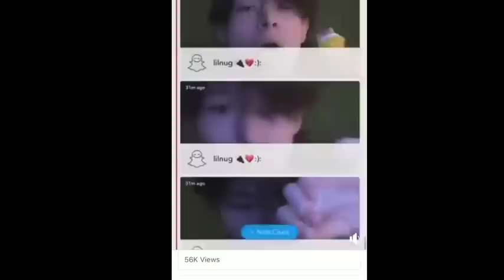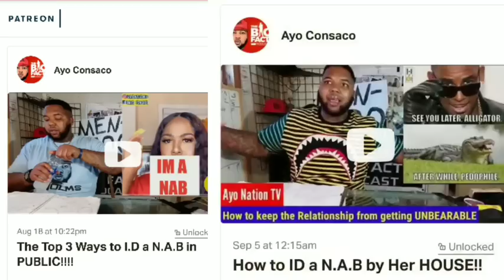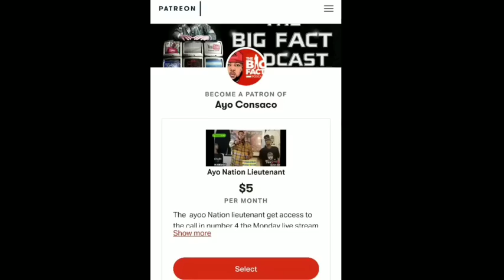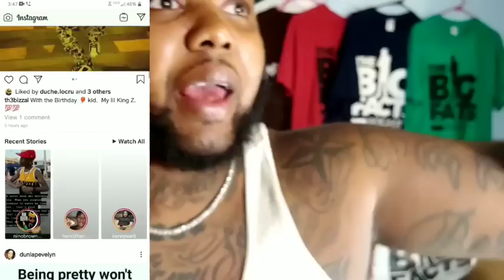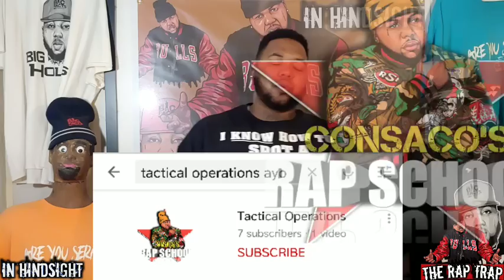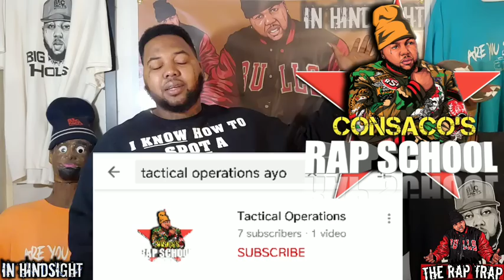Man SHOUTS; "Juice World PASSING was GOOD for OUR CULTURE!!" and then THIS HAPPENS...